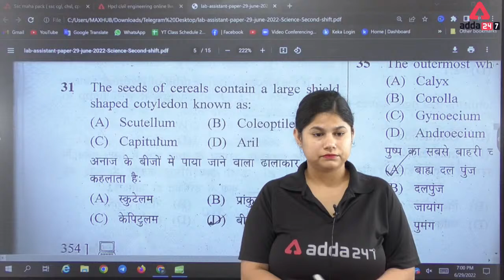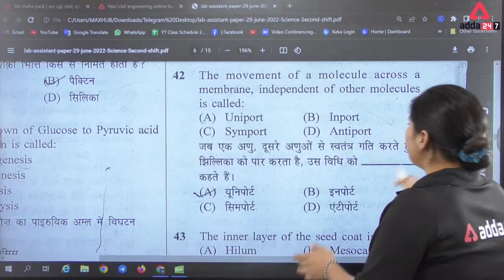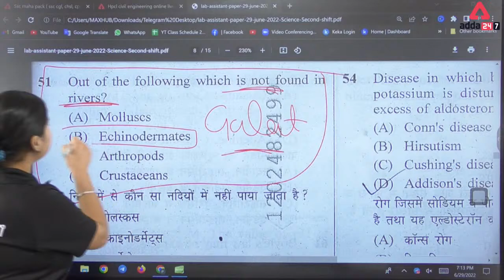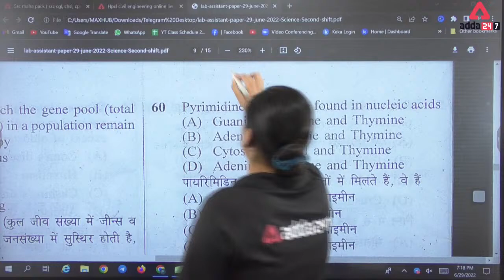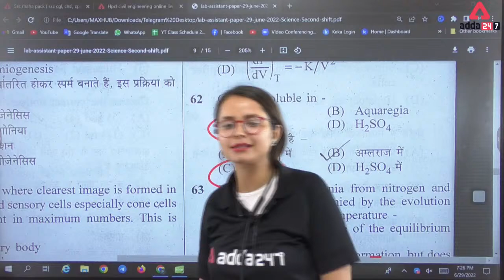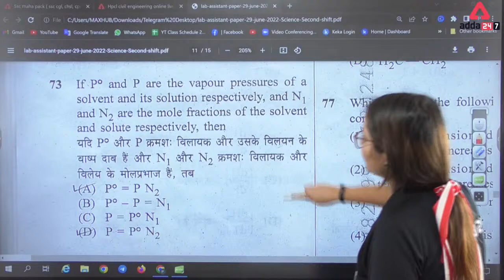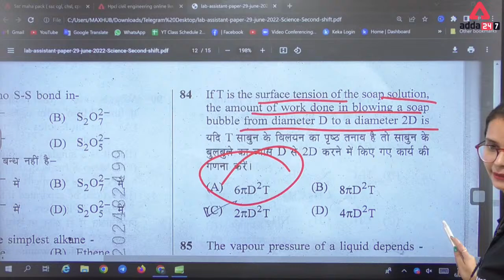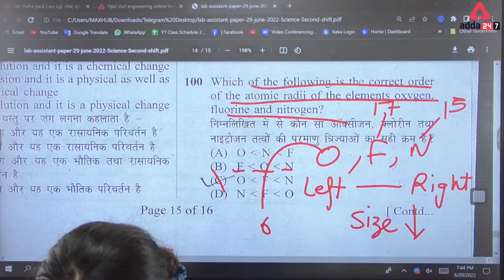Lab Assistant Answer Key 2022 | RSMSSB Lab Assistant Science Paper 2 Solution | 29 June Shift-2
Join this Rajasthan lab assistant Exam Analysis 2022 for the Most Accurate lab assistant science paper 2 analysis 29 June Shift-2 Analysis. This Session concluded with Rajasthan lab assistant Science Paper 2 Question Paper Analysis Along With lab assistant Cut-Off Analysis.

This Video Covers All These Queries:-